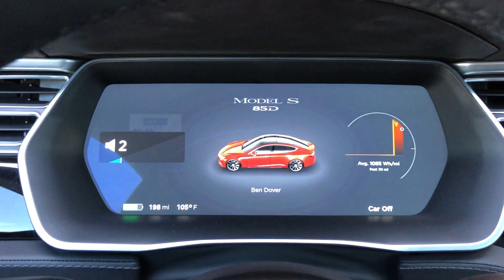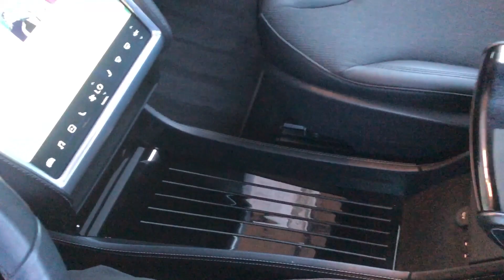#3062 | 2015 Tesla Model S 85D AWD Sedan | For Sale Scottsdale, AZ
VIN: 5YJSA1E25FF112809